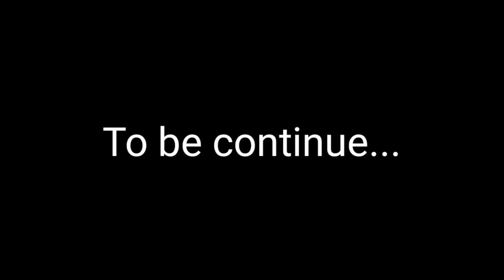HOMESERVICE #3 (KWENTUHAN WITH JAPERSNIPER)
TAMANG KWENTUHAN LANG MGA KAGADGET..